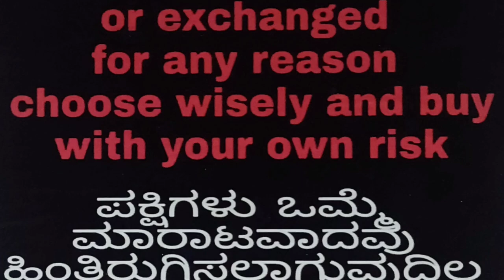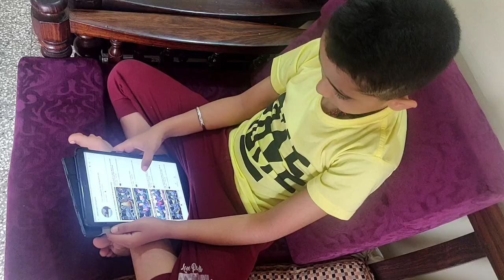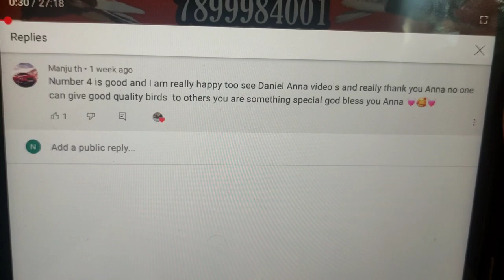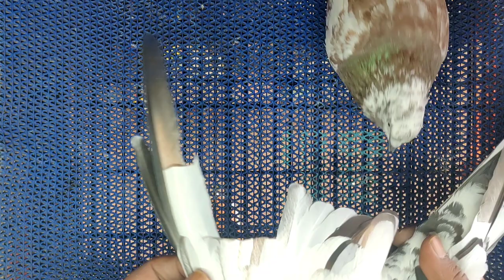ವರಮಹಾಲಕ್ಷ್ಮಿ ಹಬ್ಬಕ್ಕೆ ಸ್ಪೆಷಲ್ ಆಫರ್